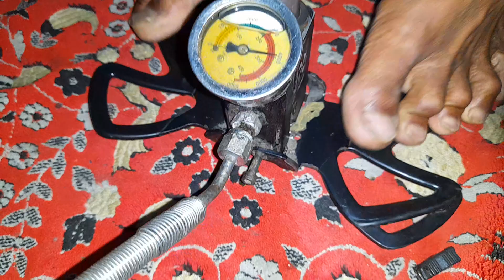sil belakang drat | test pressur 4000psi mauser titanium grade 2 | aman 3300psi